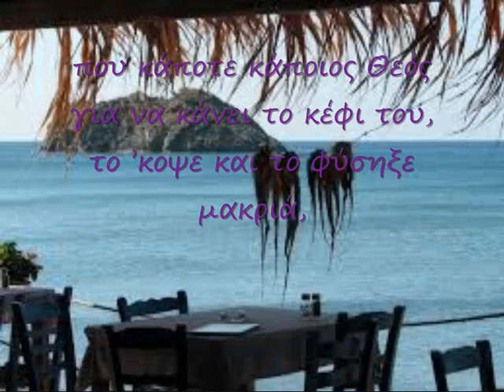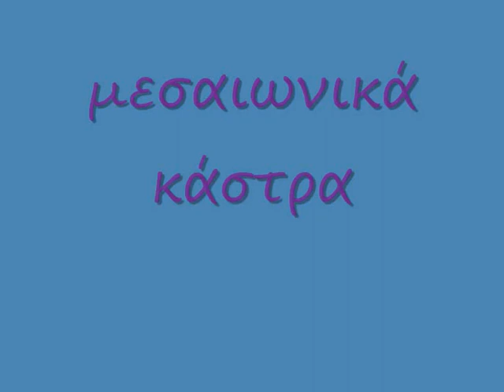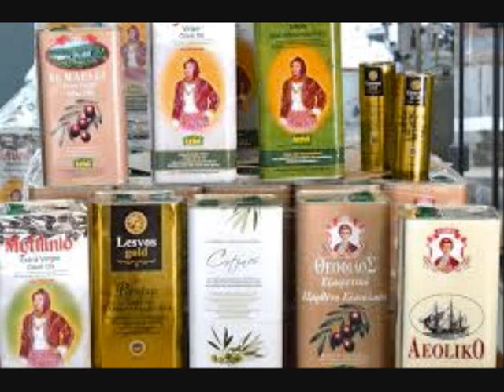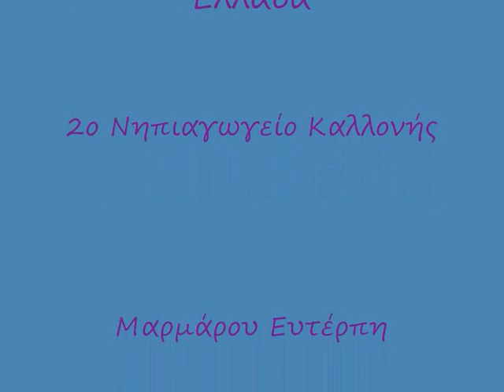Λέσβος, ένα πλατανόφυλλο στο Αιγαίο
Το βίντεο δημιουργήθηκε στα πλαίσια ενος e-twinning έργου, τα πνευματικά δικαιώματα της μουσικής δεν μου ανήκουν.